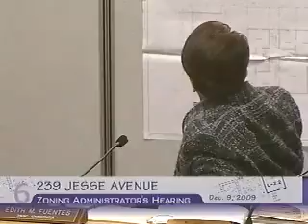2009-12-09 - Glendale Zoning Administrator's Hearing Meeting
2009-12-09 - Glendale Zoning Administrator's Hearing Meeting